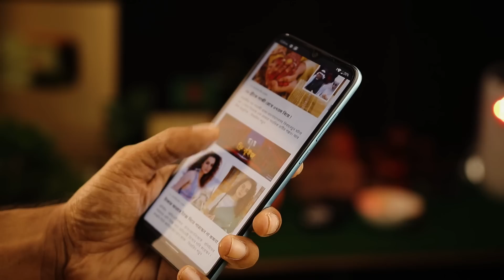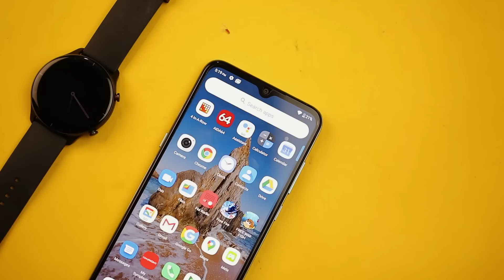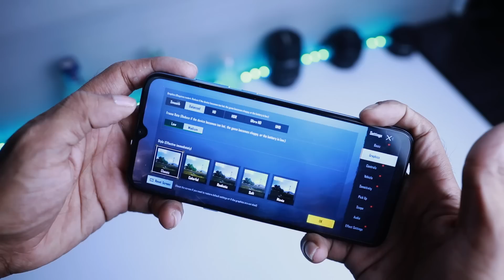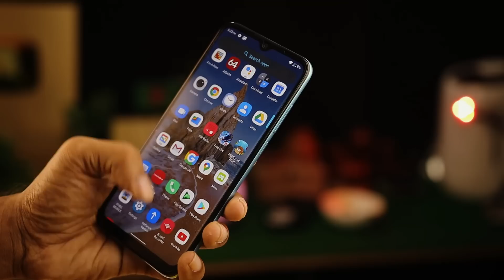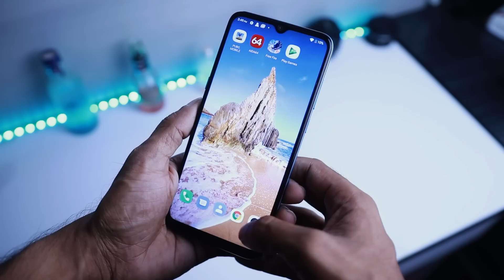Symphony Atom 2 Review In Bangla | Budget Friendly Smartphone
2/32 =  7790/-

✔✔JOIN SAMZONE FACEBOOK GROUP: t.ly/wjGH